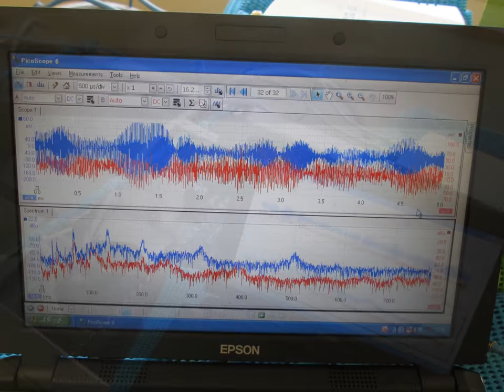超音波実験写真（超音波研究に関する実験写真） ultrasonic-labo